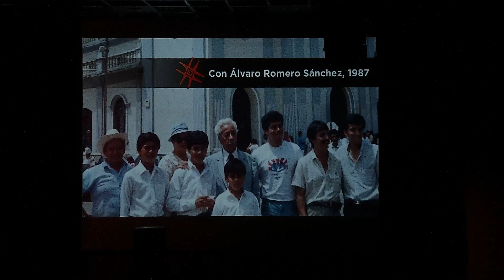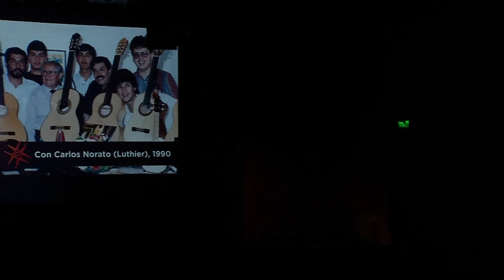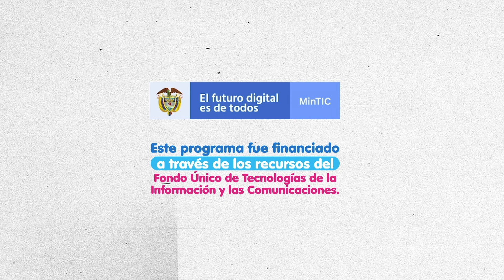Trío Nuevo Amanecer en Resonantes El Toque desde Teatro Colsubsidio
El Trío Nuevo Amanecer lleva más de 35 años de haberse formado y, a pesar de separarse en diferentes momentos, en esta presentación para el Teatro Colsubsidio hace una pequeña reunión. Su repertorio ha evolucionado en la interpretación académica de las cuerdas pulsadas, aunque se alimenta de las formas tradicionales, populares y nuevas. Este espectáculo, que es un honor tener en Resonantes, muestra la vigencia de lo que denominamos música andina y nos permite adentrarnos en las exploraciones de diferentes generaciones de colombianos para construir un público que valore el poder de nuestra infinita tradición musical.